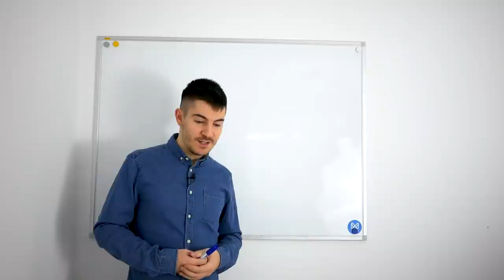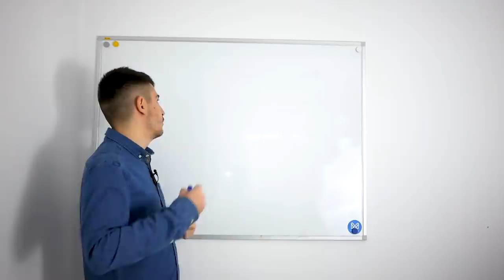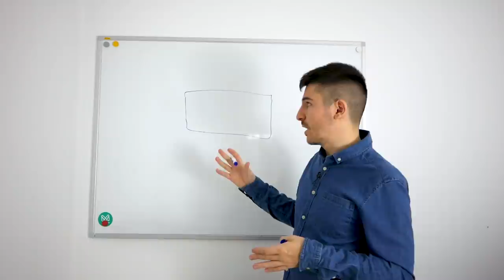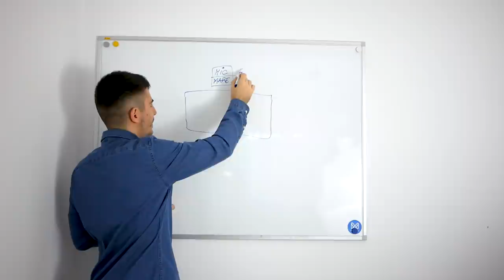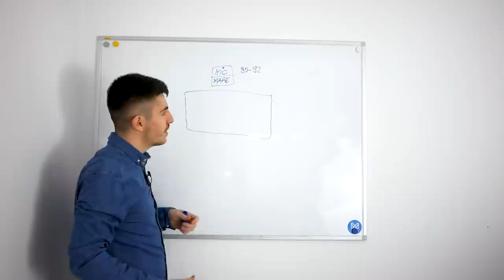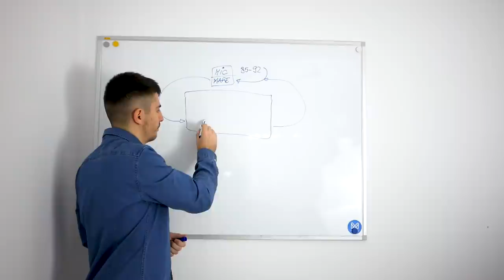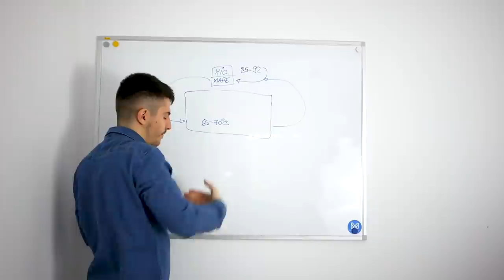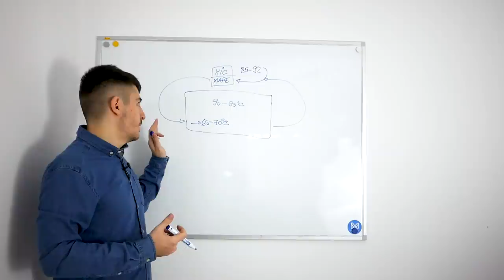Ce se întâmplă dacă pui CARTON în fața radiatorului?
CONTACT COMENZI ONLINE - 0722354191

VIDEO-URI